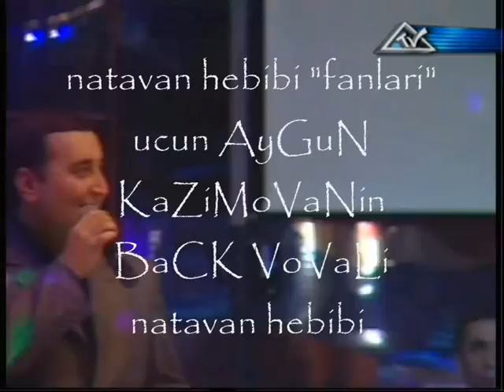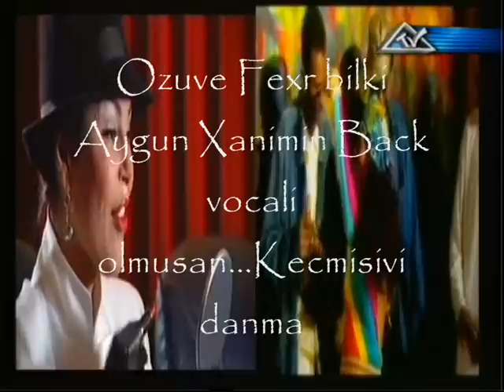Aygun Xanimi Tekrarlayan natavan ve digerleri (BY NaTiQ)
Aygun Xanimi Tekrarlayan natavan  ve digerleri